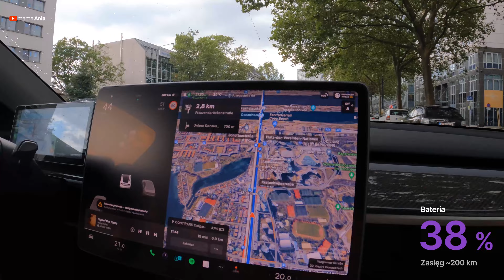⚡2 Wiedeń 🇦🇹 - EU TRIP 2023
Pierwszy dzień zwiedzania Wiednia.

Serdecznie zapraszamy do wspólnego oglądania.
Macie pytania, śmiało pytajcie w komentarzach.

🔥Udało się zdobyć kod zniżkowy 15% na akcesoria Hansshow, kod: mamaAnia należy podać w koszyku (dla zakupów powyżej $50). Mam nadzieje, że się przyda :)

👉Będzie mi MIŁO za łapkę w górę i DZWONECZEK